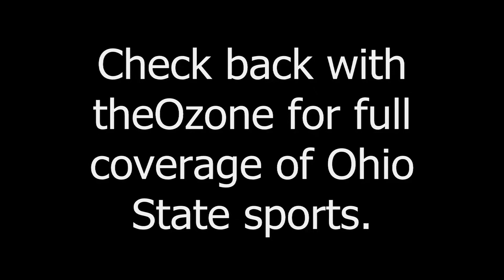CJ Barnett - Wednesday Q&A 10-02-13